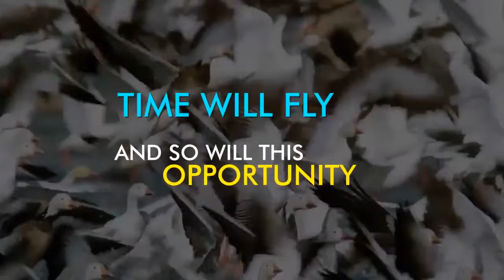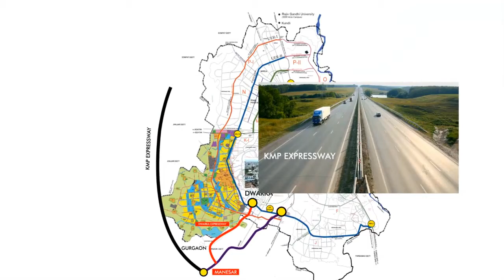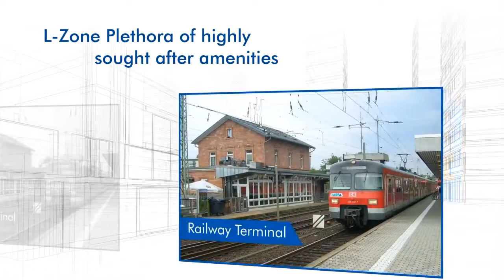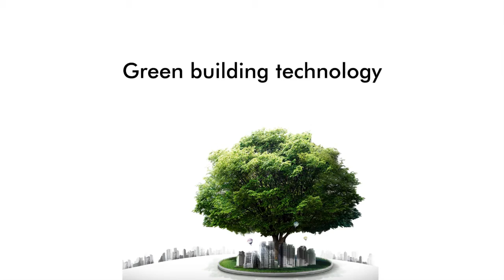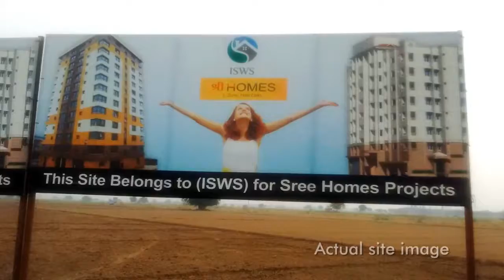ISWS final presentation YouTube